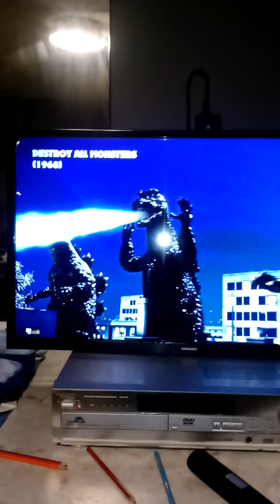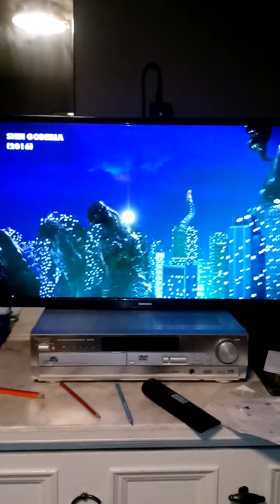evolution of godzillas atomic breath (film core)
this was made by film core so pls dont get mad at but enjoy😃